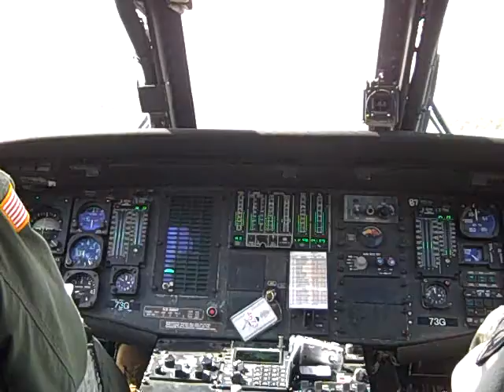Mar 24 2009 VID00011